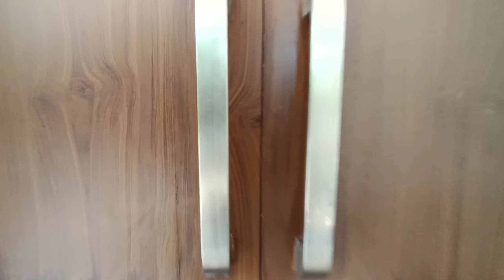OUR HOME TOUR😍